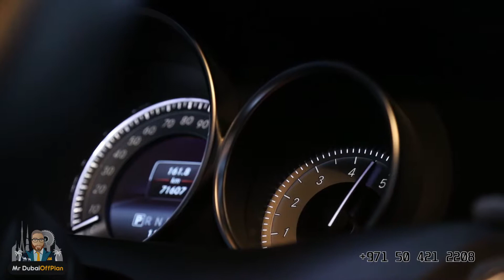Buy a villa get a free Car in Dubai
Live in style. Drive in style.
Invest in Aurum Villas from AED 1.6 million*and drive away in a Mercedes-Benz – pay 60% on completion.
تالق بحياتك, تانق بقيادتك
استثمر في فيلات أورَم ابتداءً من 1.6 مليون درهم واحصل على سيارة مرسيدس بينز. ادفع 60% عند انتهاء البناء.
With wide open spaces and beautiful design, Aurum Villas are bound to captivate you from the very first.
Access to the world-class amenities of AKOYA Oxygen
ثمينة في جوهرها
فيلّات أُرم تخطف الأبصار وتأسر القلوب من أول لحظة من خلال المساحات المفتوحة والتصميم الرائع الجذاب.
إمكانية الوصول إلى مرافق عالمية المستوى في أكويا أكسجين